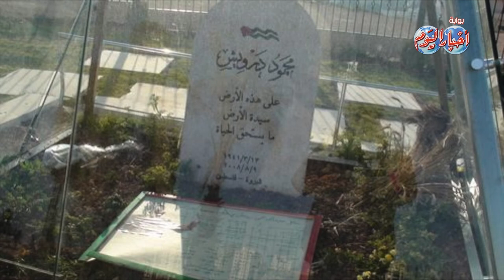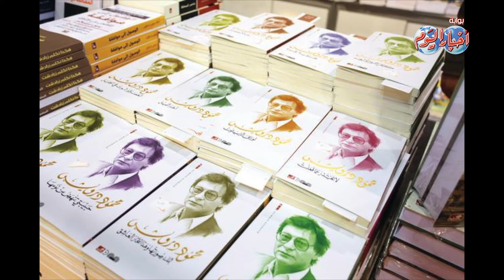شاعر القضية محمود درويش الراحل بجسده والخالد بكلماته